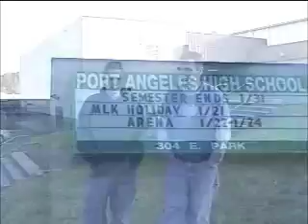Growing Up in Port Angeles Part 1 of 3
A short documentary of my friends and I growing up in Port Angeles. The footage dates from 1989 to 2002. As soon as Jackass came out filming slowed down.  I edited this together for my 12th grade Senior Project in 2002. It was my first time using a computer with editing software (Video Wave).